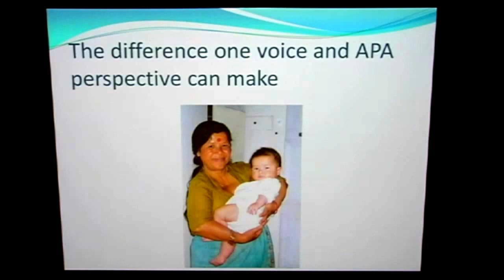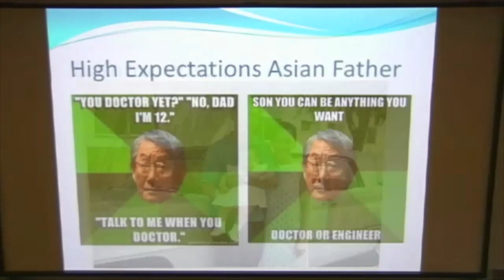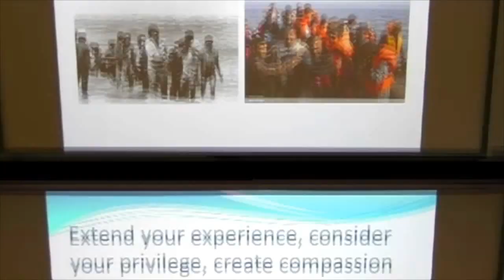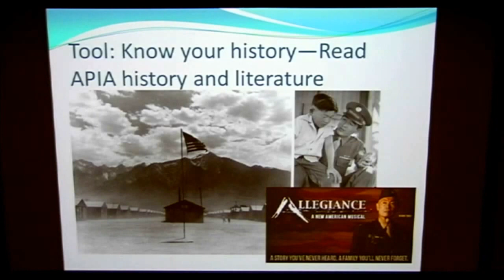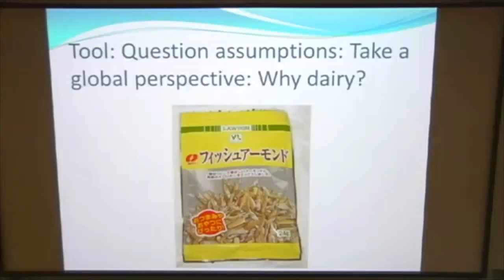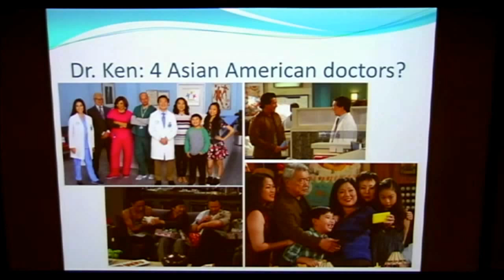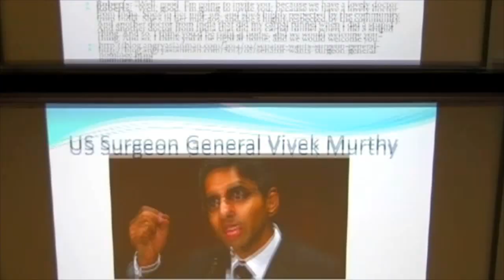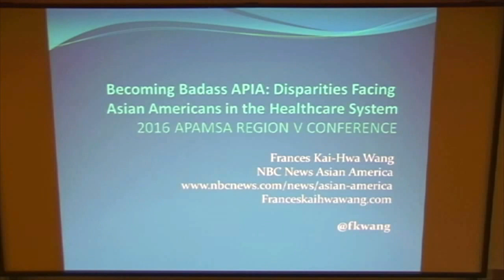Disparities Facing Asian-Americans in the Healthcare System: Frances Kai-Hwa Wang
Keynote Talk at the 2016 APAMSA Region V Midwest Conference held at the University of Michigan